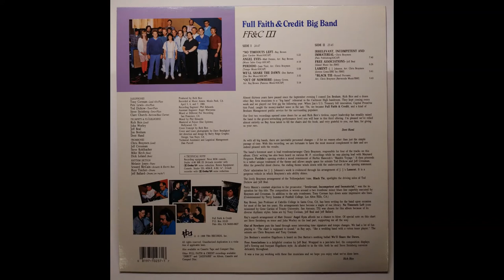Full Faith & Credit Big Band - FF&C III (1988) [Full Album]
Full Faith & Credit Big Band - FF&C III (1988)

0:00 *NO TIMEOUTS LEFT - Ray Brown (Jazz Garden Music/ASCAP)
5:21 ANGEL EYES - Matt Dennis, Arr. Ray Brown (Music Sales Corp./ASCAP)
9:40 PERIDIDO - Juan Tizol, Arr. Chris Braymen (Tempo Music/ASCAP)
15:40 WE'LL SHARE THE DAWN - Dee Barton (Dee Bee Music/ASCAP)
19:17 *OUT OF NOWHERE - Johnny Green, Arr. Ray Brown (Famous Music/ASCAP)
24:33 IRRELEVANT, IMCOMPETENT AND IMMATERIAL - Chris Braymen (Palo Publishing/ASCAP)
32:15 FREE ASSOCIATIONS - Jeff Beal (Island Music Inc./BMI)
38:42 LAMENT - J. J. Johnson, Arr. Chris Braymen (Screen Gems-EMI Inc./BMI)
44:25 *BLACK TIE - Russell Ferrante, Arr. Chris Braymen (Barracuda Music/BMI)

SAXOPHONES
Tony Corman - Lead Alto / Flute
Pete Lewis - Alto / Flute
Tod Dickow - Tenor / Flute
Steve Steinburg - Tenor / Flute
Clare Church - Baritone / Bass Clarinet

TRUMPETS & FLÜGELHORNS
Rich Bice (Lead)
John Worley
Jeff Beal
Jim Benham
Dent Hand

TROMBONES
Chris Braymen (Lead)
Jeff Cressman
Steve Kohlbacher
Mike Birch (Bass)
Dick Leland (Bass)

RHYTHM SECTION
Melanie Jones  - Piano
Seward McCain - Acoustic & Electric Bass
Russ Tincher - Drums
Jeff Ballard - Drums (on tracks *)

Almost thirteen years have passed since the September evening I coaxed Jim Benham, Rich Bice and a dozen other Bay Area musicians to a "big band" rehearsal in the Carlmont High bandroom. They kept coming every week and we played our first gig the following year. When Jim's U.S. Treasury bill innovation, Capital Preservation Fund, caught the money-market wave in the late '70s, we became Full Faith & Credit, and a kind of Benham Management public service for the surrounding populace.

Our first two recordings opened some doors for us and Rich Bice's tireless, expert leadership has steadily raised the band to the groove-wrenching performance level you will hear in this third offering. I'm pleased we've relied almost entirely on Bay Area talent to fill the chairs and the book, and very grateful to you, our fans, for giving us your ears.

-Dent Hand

As with all big bands, there are inevitable personnel changes - if for no reason other than just the simple passage of time. With this recording, we are fortunate to have the most musical complement to date and are indeed pleased with the results.

The band's foremost asset is lead trombone/arranger Chris Braymen, responsible for four of the tracks on this album. Chris' writing has also been heard on various M.F. recordings while he was playing lead with Maynard Ferguson. Perdido's opening evokes a mood reminiscent of Herbie Hancock's "Maiden Voyage." It then proceeds to a rather unique treatment of the theme and allows ample space for soloists Tod Dickow and Jeff Cressman. After the powerful shout chorus, the ending theme winds down with the undercurrent of the opening statement.

Chris' admiration for J.J. Johnson's work is evidenced through his arrangement of J.J.'s Lament. It is a gorgeous vehicle in which Braymen's solo ability shines.

The lively Braymen arrangement of the Yellowjackets' tune, Black Tie, spotlights the driving solos of Ted Dickow and Jeff Beal.

Perry Mayson's constant objection to the prosecutor, "Irrelevant, Incompetant, and Immaterial," was the inspiration for this title. The composition is woven around a two trombone minor blues line superbly executed by Braymen and Cressman. In addition to the solo trombones, Tony Corman lays down some impressive alto lines. (Commitioned by Terry Summa of Foothill College, Los Altos Hills, CA.)

Ray Brown, Jazz Professor at Cabrillo College in Santa Cruz, CA, has been writing for the band upon occasion for most of the last ten years. His arrangements have become a staple of our library. No Timeouts Left (commissioned by Gene Carinsi of Trinity University, San Antonio TX) was chosen for this album because of its diverse rhythmic styles. Solos are by Tony Corman, Jeff Beal and Jeff Ballard.

Ray's superb arrangement of Matt Dennis' Angel Eyes affords me a chance to blow. Of special note on this chart are Steve Stienburg on tenor and John Worley on lead part, supporting me all the way.

Out of Nowhere puts the band through some interesting time signature and tempo changes. We had a lot of fun playing it. "The chart is supposed to sound," as Ray says, "like a wedding band with a rotten tenor player." The soloists are Chris Braymen and Tony Corman.

Jim Benham's sensitive flügelhorn is heard on Dee Barton's soothing ballad We'll Share the Dawn.

Free Associations is a delightful creation by Jeff Beal. Wrapped in a jazz-latin feel, the composition displays Jeff's flowing and buoyant flügelhorn style. As alluded to in the title, both he and Steve Steinburg converse delicately throughout.

It was a true joy working with these fine musicians and we hope you enjoy what we've done here.

 -Rich Bice